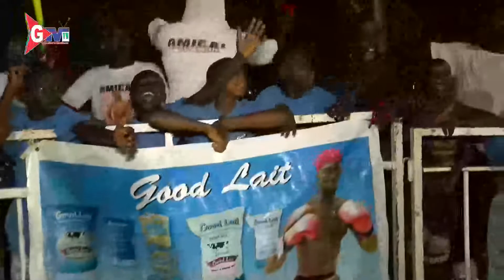Geewi Lamba @Serrekunda West Mini Stadium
GM TV is an online platform that will bring the Gambia closer to you,  by providing  Drama, TV series, Talk Show, Live show, Entertainments and up to date Gambian News around the world. So stay tune and get updated.